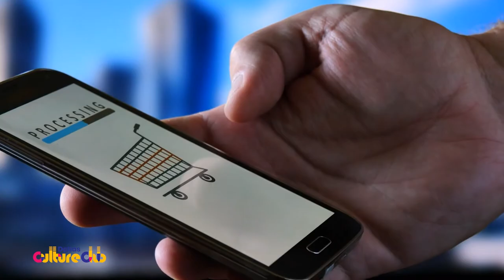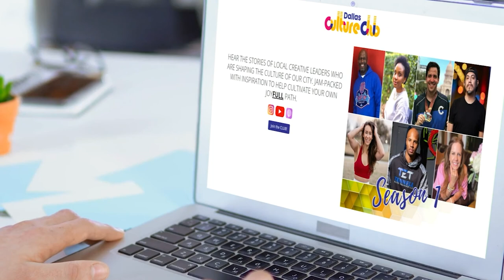Pro Marketer & Pro Runner Jorge Almeida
Dallas Culture Club, Episode 3: Jorge Almeida
Running Aficionado + Avocado Lover

Go! Running Tours Dallas : Avocados from Mexico

Jorge Almeida is marketing extraordinaire and avid running enthusiast. A recent SMU MBA graduate and digital marketing manager at Avocados from Mexico and now the leader of Go! Running Tours Dallas, Jorge adds creativity and positivity into our city with his dedication in showing up for others.